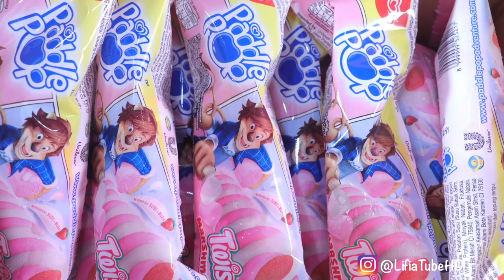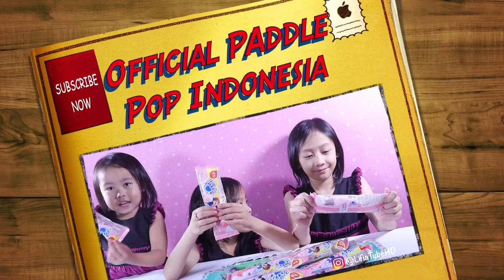Es Krim Paddle Pop Twister Marshmallow Lifia Niala Elsa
Yummy! Teman teman kali ini Lifia Niala mencoba Es Krim Paddle Pop Baru yaitu Es Krim Paddle Pop Twister Marshmallow, Lezatnya es krim rasa stroberi dengan kandungan susu & buah yang dilapisi marshmallow yang lembut! Harus dicoba nih ... gak bisa berenti!! 😍😍😍

Lifia Niala is a fun channel where i do Toy reviews and unboxing, Games and challenges.Trips and fun activities and more, I love kids YouTube Channels so i asked my dad too help me make my own! so guys can you please LIKE-COMMENT-SUBSCRIBE to my channel viral